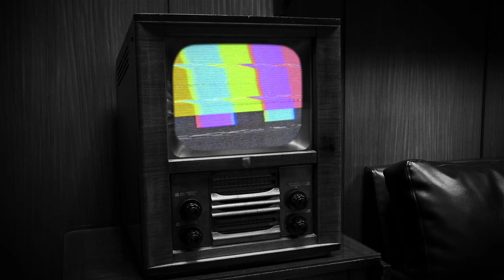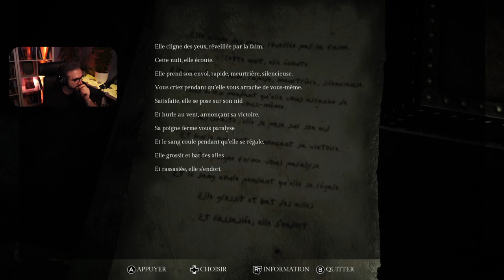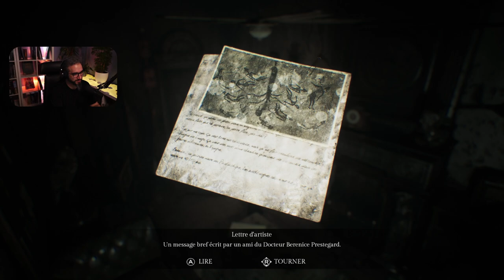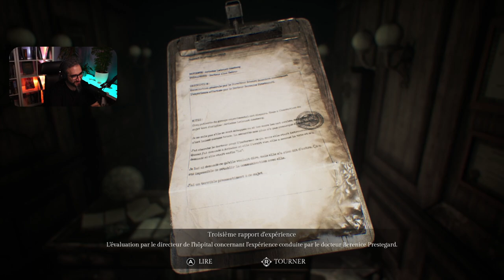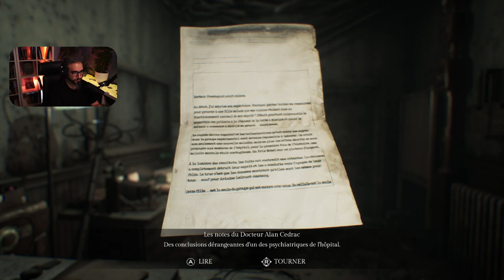SONG OF HORROR | PART15 EP5 ● ULTIME TERREUR | GAMEPLAY FR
Ultime terreur, dans cette PART15 EP5 dans le gameplay de Song of Horror.